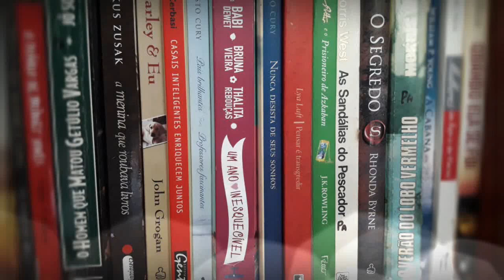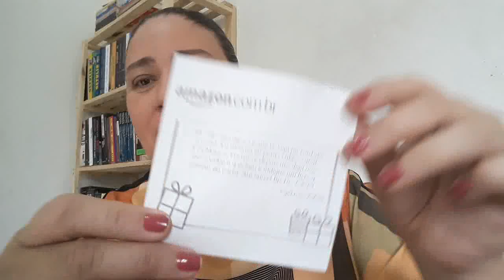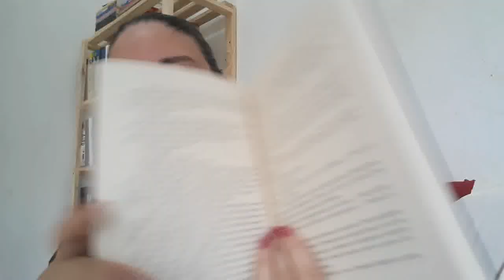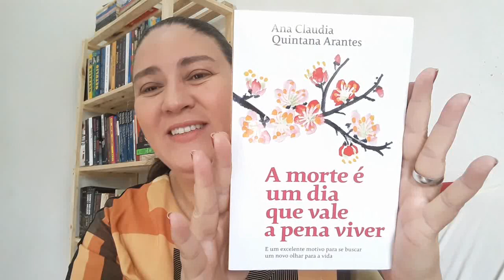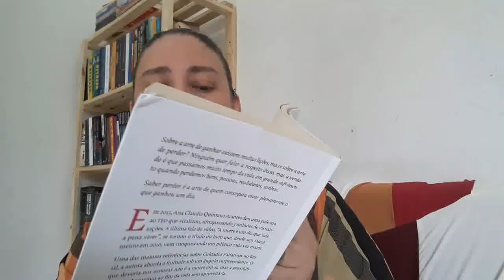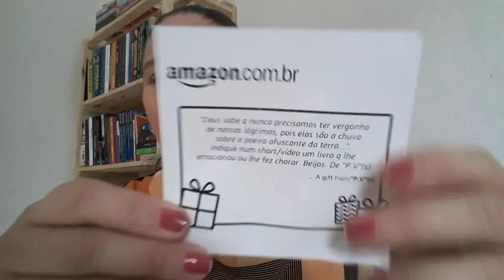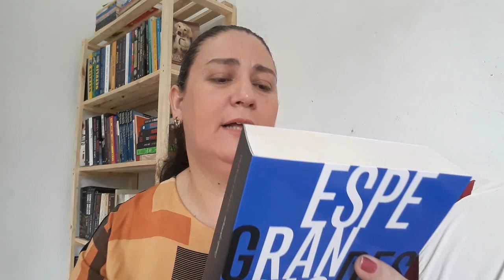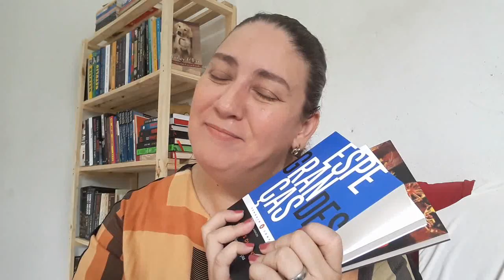UNBOXING - PRESENTE TRIPLO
🎁 Quer me enviar um presente?? Quer ser meu parceiro??

unboxing unboxingdelivros P.V.